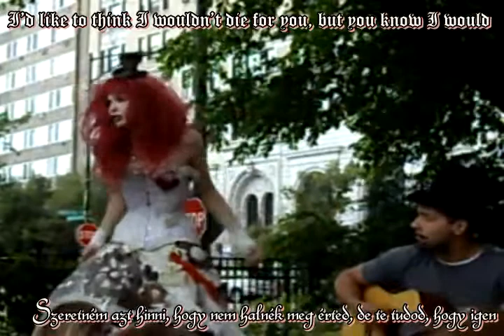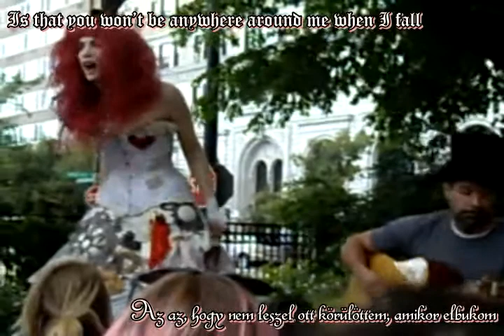Emilie Autumn - My Fairweather Friend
Live in Chichago 2009, with hungarian sub
Thx for the audio to strumpet42, and for the video to medicationxcunt.